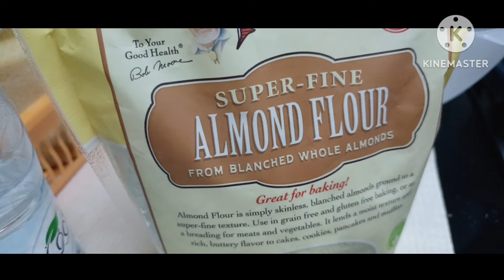Almond Super Moist Cake